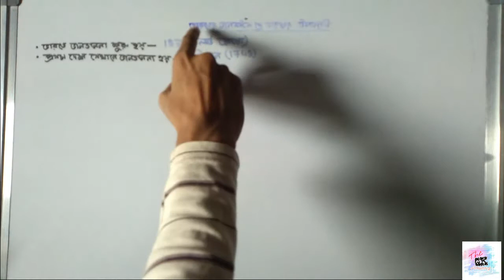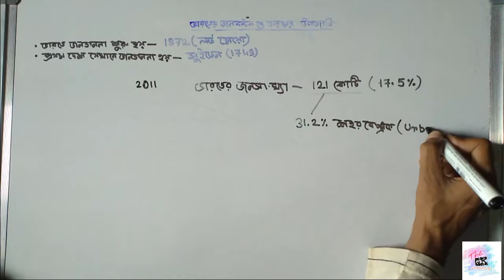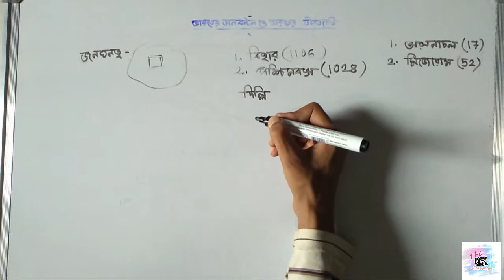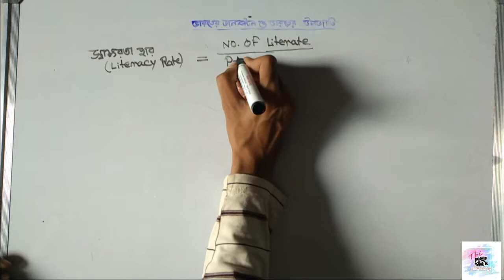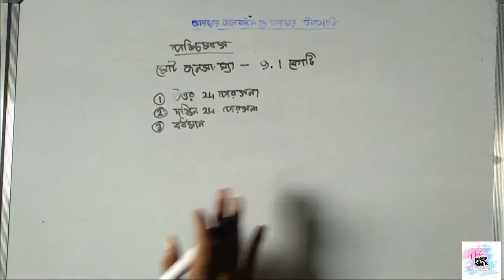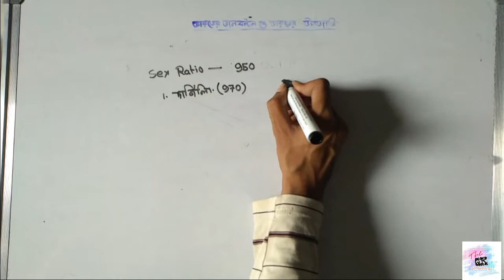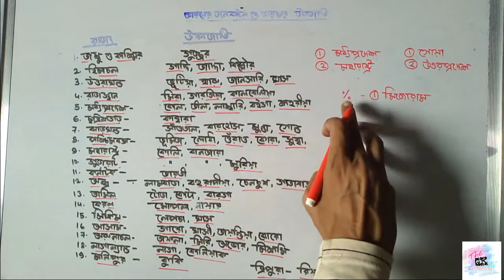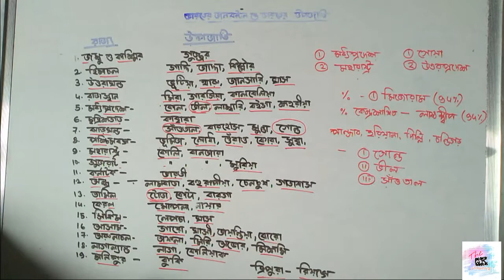ভারতীয় ভূগোল || ভারতের জনসংখ্যা বন্টন || ভারতের আদিবাসী|| population of India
ভারতীয় ভূগোলের এই ভিডিওতে আলোচনা করা হয়েছে ভারতের জনসংখ্যার বন্টন ও ভারতের উপজাতি বা আদিবাসী সম্পর্কে। ভিডিও সম্পর্কে কোন মতামত থাকলে বা আপনাদের কোন প্রশ্ন থাকলে আমাকে জানাতে পারেন নিচে কমেন্ট করে আমি সেই সমস্ত প্রশ্নের উত্তর অবশ্যই দেব।